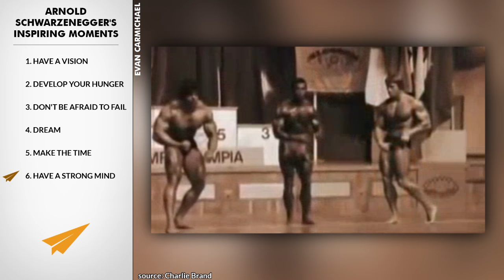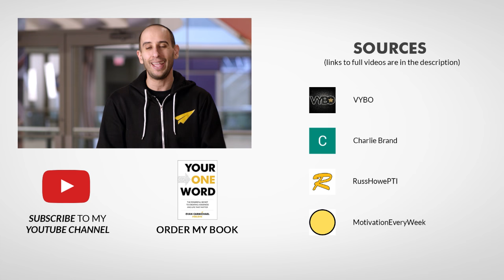Arnold Schwarzenegger's INSPIRING Moments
✎ Arnold Schwarzenegger's success story inspires millions across the globe. Arnold began his quest for greatness as a teenager, and with hard work, determination, and persistence, he managed to succeed. So, get fired up with this Schwarzenegger motivation video, and go achieve your goals and dreams! Enjoy! :)

Cheers,
Evan